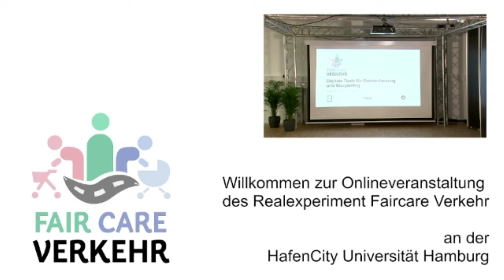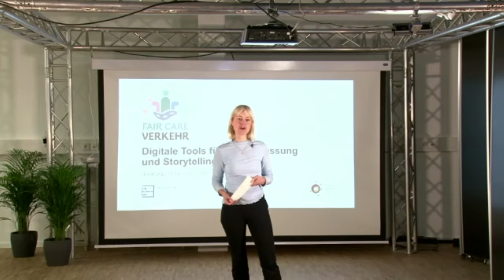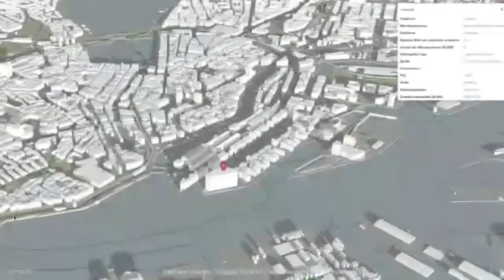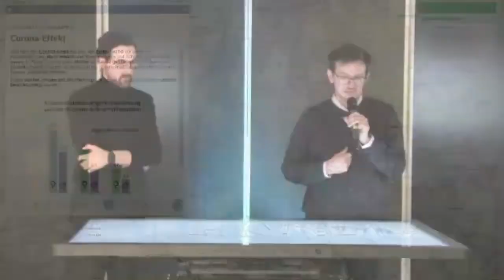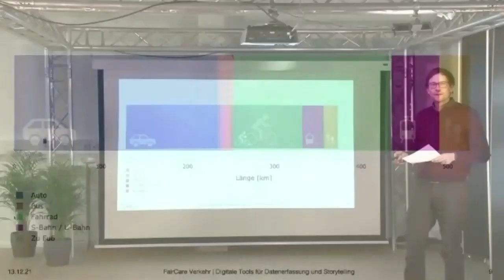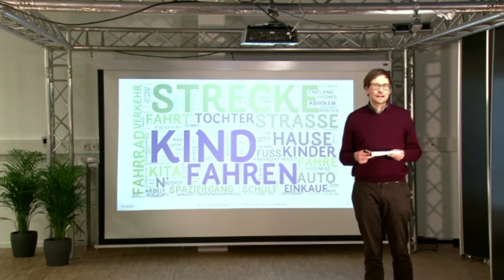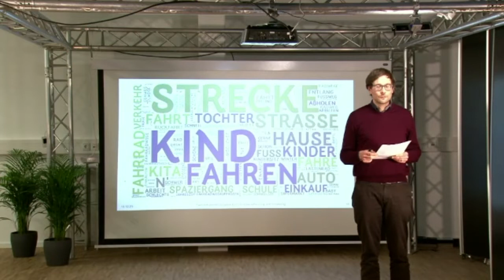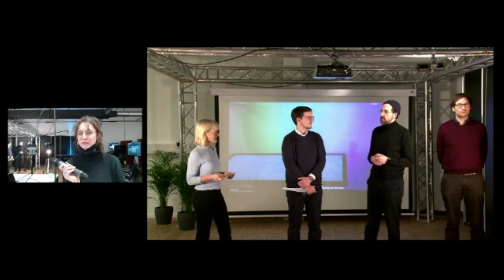FairCare Verkehr – Mitschnitt der Abendveranstaltung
Bei der Abendveranstaltung des City Science Labs (CSL) im Projekt "Connected Urban Twins –  Urbane Datenplattformen und Digitale Zwillinge für integrierte Stadtentwicklung (CUT)" wurden erste Erfahrungen und Ergebnisse zu Sorgearbeit und Mobilität in Hamburg präsentiert.

Das CSL leitet im CUT-Projekt die transformative experimentelle Stadtforschung. In diesem Rahmen wurde unter dem Motto "FairCare Verkehr" ein erstes Realexperiment durchgeführt. Die hier dokumentierte Abendveranstaltung war dessen Abschluss. Während der Veranstaltung wurden zwei neue digitale Tools präsentiert: Eines zum Storytelling und eines zur Datenerhebung. Mithilfe dieser Tools haben die Forschenden des CSL im Dezember 2021 unbezahlte Sorgearbeit thematisiert und Mobilitätsdaten von Betroffenen aus Hamburg erfasst.

Zusammenfassung Ablauf des Abends:
· Anmoderation
· Begrüßung und Einleitung, Prof. Dr. Gesa Ziemer, Leiterin City Science Lab
· Grußwort Christian Pfromm, Chief Digital Officer der Freien und Hansestadt Hamburg
· Erläuterung des Forschungsdesigns
· Präsentation des Storytellingtools und der Story zum Mobilitätsverhalten von unbezahlten Sorgearbeiter*innen
· Live-Demonstration des Tools zur Datenerhebung
· Bericht von der Testphase, Zusammenfassung der erhobenen Daten und Ausblick auf deren Verwendung im weiteren Forschungsprozess
· Feedback von Dr. Hilke Berger, Wissenschaftliche Mitarbeiterin im City Science Lab
· Diskussion und Beantwortung der Publikumsbeiträge und -fragen aus dem chat

Das Kooperationsprojekt CUT der Städte Hamburg, Leipzig und München ist 2021 gestartet. In der fünfjährigen Projektlaufzeit treiben die drei Partnerstädte gemeinsam die Entwicklung Digitaler Zwillinge für Städte und Kommunen voran. Das interdisziplinäre Projektteam schafft gemeinsame Standards, die in Zukunft in den Metropolregionen und anderen Städten angewendet werden können. Praxisorientierte Technologie- und Sozialforschung fokussiert im Teilprojekt "Transformative Experimentelle Stadtforschung" unter Federführung des City Science Labs der HafenCity Universität Hamburg unter anderem die Entwicklung und den Einsatz Digitaler Zwillinge, die Nutzung von Daten, Algorithmen, virtuelle Realitäten und digitale Beteiligungsplattformen. Mittels Realexperimenten werden Zukunftsszenarien für eine gemeinwohlorientierte und transformative Anwendung der Projektergebnisse in den Partnerstädten geschaffen.

Beide Tools sind OpenSource und auf dem GitHub Account des City Science Lab zu finden

0:00 Begrüßung
3:00 Einleitung Prof. Dr. Gesa Ziemer
7:00 Einleitung Christian Pfromm
12:21 Einleitung Forscherteam
16:19 Was ist ein Urbaner Zwilling?
17:44 Welcher Frage gehen wir in dem Realexperiment nach?
20:20 Storytellingtool
25:36 Tool zur Datenerhebung
35:30 Rückblick Testwoche
44:20 Ausblick Forschungsprozess
47:56 Kritisches Feedback
53:55 Q&A